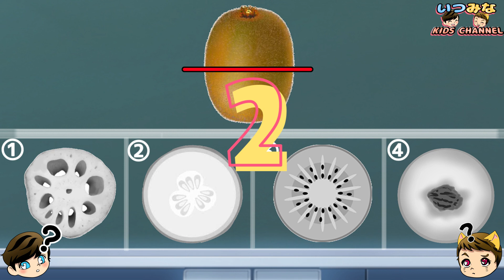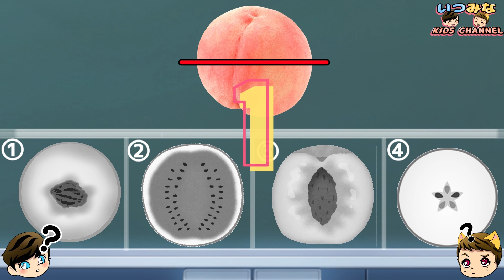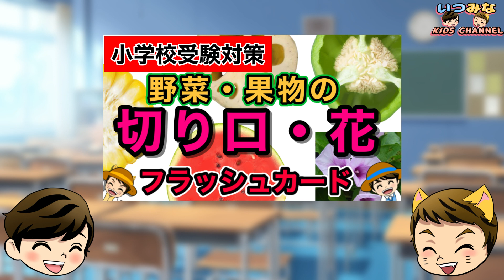【小学校受験対策】野菜・果物４ 一般常識クイズ14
小学校受験にも出る知育クイズです！野菜や果物の横切りの切り口はどれかな？
野菜・果物フラッシュカードの動画で勉強してからチャレンジしてね！

オススメの野菜と果物の図鑑はこちら！
■小学館の図鑑NEO〔新版〕野菜と果物

『生き物フラッシュカード』はこちら！

『生き物クイズ』はこちら！

『季節クイズ』はこちら！

『季節フラッシュカード』はこちら！

TikTokでおもしろ動画を投稿しています！